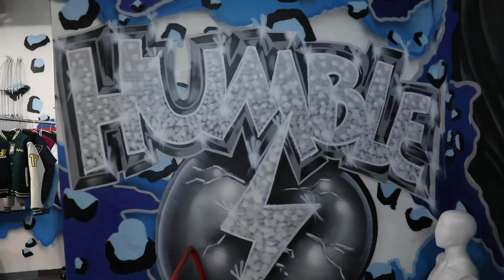HEY CUZNN!!!!! (STAY HUMBLE STAY HUNGRY) ft. MINISTER ZAY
Hey Cuzns! In this episode we bring you the latest fashion and dance craze that is taking over the globe worldwide! Minister Zay, the founder/creator and CEO of the HMBL label, explains the message behind the HUMBLE name. The store is located in The Fashion District (aka "the gallery") at 9th and Market, Philadelphia PA. So click the link and experience this positive message from Minister Zay and the HUMBLE TEAM.